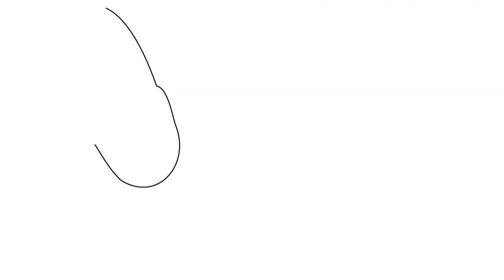The Weekly Show 5x2: James V. Hart Interview, Part 2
This week David continues his chat with incredible screenwriter James V. Hart. The pair discuss his work on Bram Stoker's Dracula, and James' personal favorite, Muppet Treasure Island. You don't want to miss it!